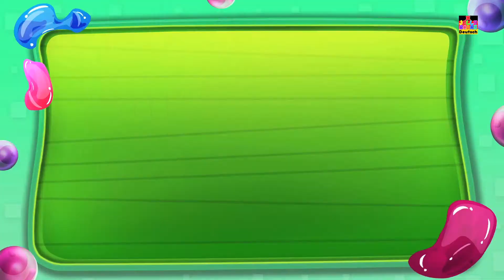Zehn im Bett | beängstigend Reime | Scary Ten in Bed | Jelly Bears Deutsch | Deutsch Kinderlieder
Kinder, was machst du, wenn du nach einem Tag voller Spaß und Spaß sehr müde bist, aber dein Bett ist komplett besetzt? Nun, als sie im Bett waren, was unser kleines Baby tat, fragten sie den nächsten, bis einer von ihnen runtergefallen war, und schließlich war nur noch einer im Bett.